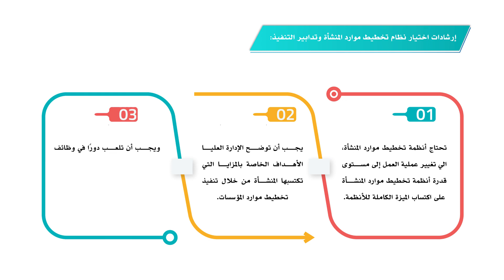تخطيط موارد المنشأة نما 104 الوحدة الرابعة - الفيديو الثاني